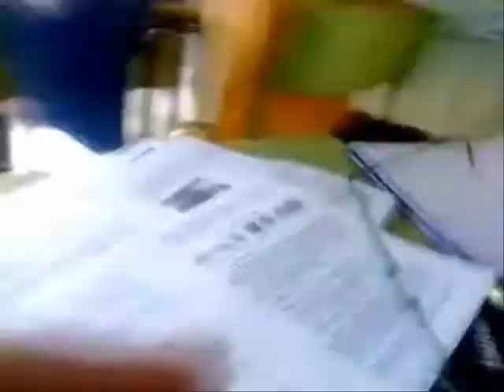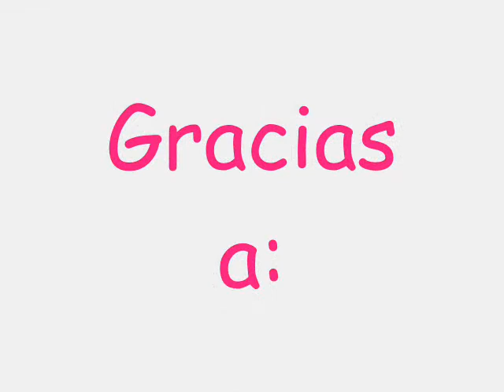You cant stop the beat , 1º bach 06-07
Es un video para recordar los momentos de 1º de bachiller jeje Valdepeñas